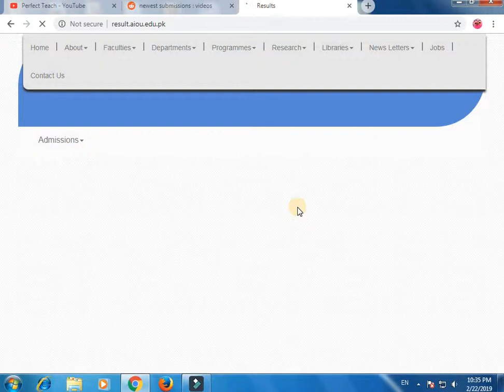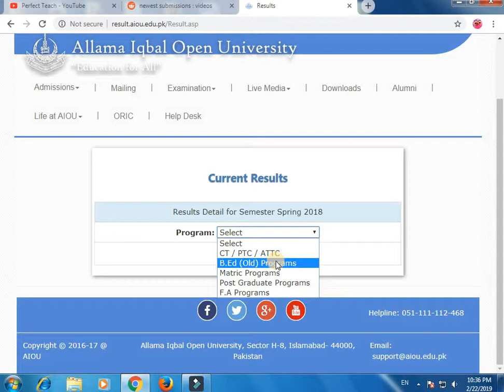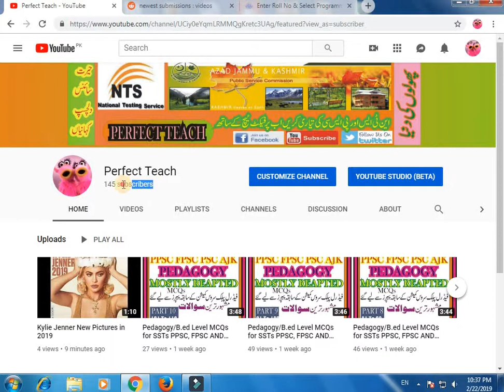How we Check Result from Aiou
Friends.